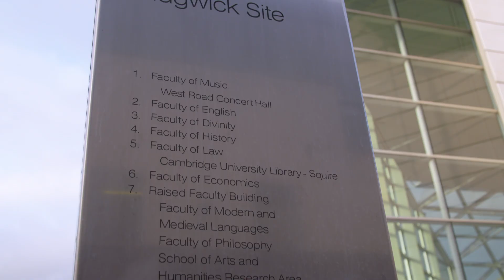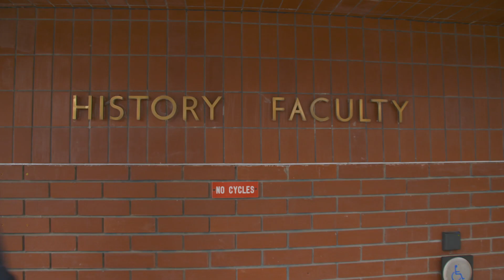History and Politics at Cambridge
Undergraduate students and staff talk about studying History and Politics at the University of Cambridge. To find out more about this course,